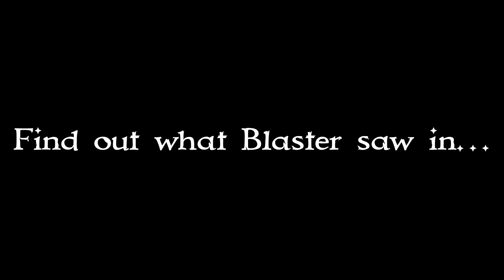Transformers Origins: Autobot City, part 6 (Stop Motion)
In this stop motion prequel to the 86 movie, Optimus leaves earth for the moon base to spearhead the Autobots’ efforts reclaim Cybertron. On earth, Elita One takes over leadership and faces a series of challenges!The Origins series will see short story arcs as well as one shot episodes that detail how new Transformers arrived on earth during the G1 Sunbow cartoon continuity.

Featuring:

Takara Masterpiece: Ultra Magnus, Megatron, Soundwave, Hotrod, Thundercracker, Starscream, Arcee,

Mastermind Creations: Saltus (as Springer), Fraudo (as Swindle)

Toyworld: Leia (customized as Elita One)

X-transbots: Locke (as Kup)

Fanstoys: Jabber (as Blurr)

Good Smile Company: Cyclion (as Motocross)

KFC: Transistor (as Blaster)